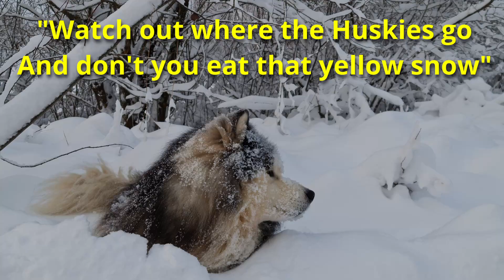"Watch out where the Husky goAnd don't you eat that yellow snow" - Frank Zappa | TAB 100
The secret skeleton in the husky's closet and the owner of this incredible dog